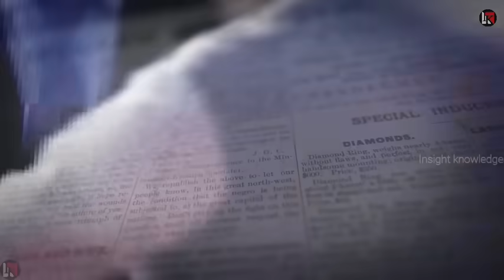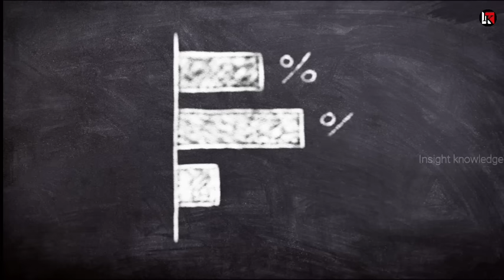इसी का था डर ईरान युद्ध में कूदा मीटिंग बुलाई EU ने रोकी मदद फैसला बदला